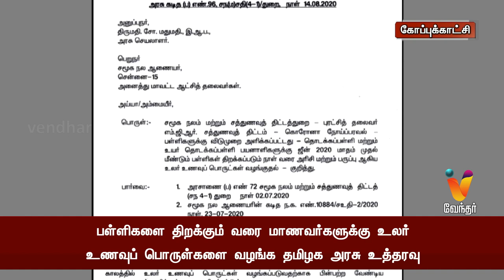பள்ளிகளை திறக்கும் வரை மாணவர்களுக்கு உலர் உணவுப் பொருள்களை வழங்க தமிழக அரசு உத்தரவு